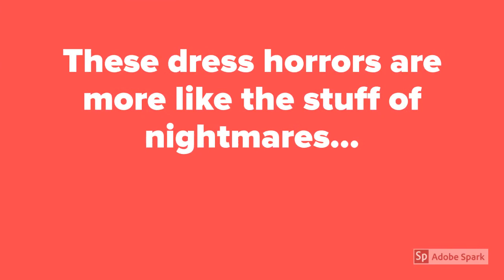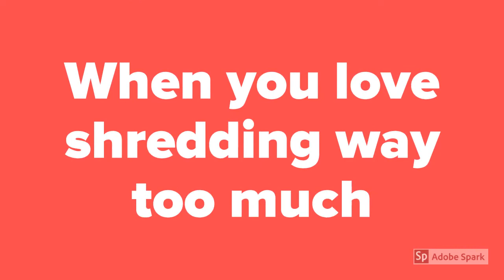21 Absolutely Disastrous and Weird Wedding Dresses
Dedicated to All Fashion Designers Around the World